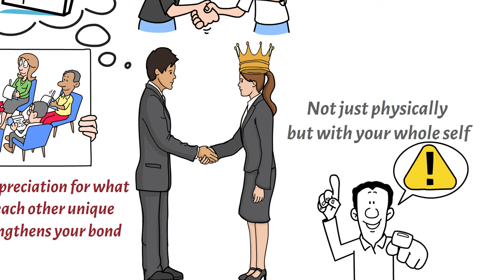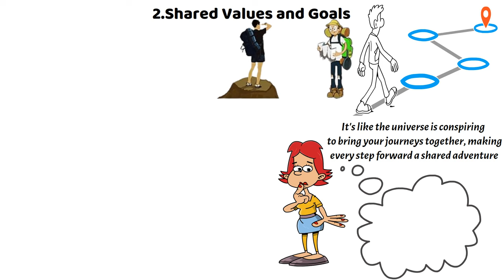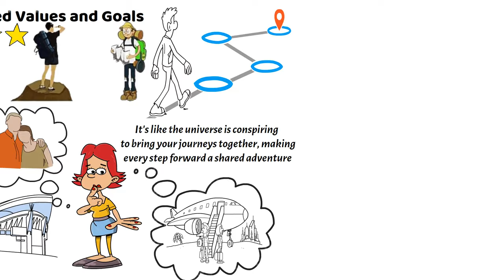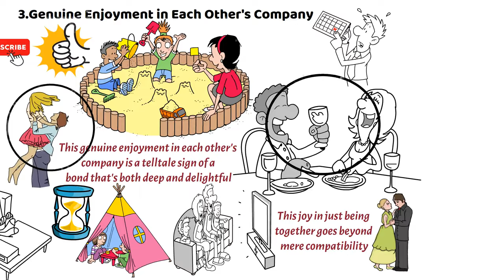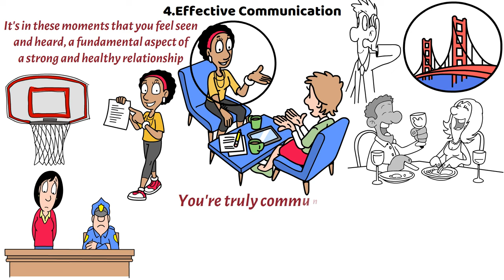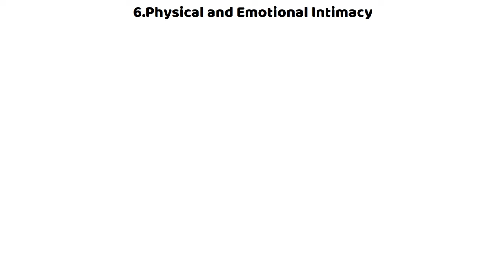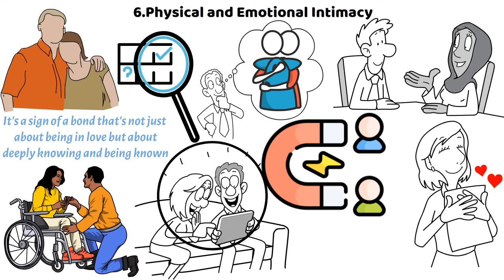6 Signs You're in Love With The Right Person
6 Signs You're in Love With The Right Person

Finding the right person in a world brimming with complex relationships can feel like a quest for a hidden treasure. This video offers clear, straightforward guidance to help you recognize when you've found a true partner, potentially your soulmate. This video is designed to evoke a sense of clarity and assurance, providing viewers with a deeper understanding of love and relationship dynamics.

The essence of true love often lies in the subtle signs that we sometimes overlook. This video delves into the emotional indicators that suggest you're on the right path in your romantic journey. It addresses common inquiries like "what is true love?" and "signs of falling in love," grounding its advice in everyday experiences that resonate with anyone navigating the realms of dating and relationships.

We encourages viewer to look beyond the surface and appreciate the depth of genuine relationships. Bridging the gap between uncertainty and certainty in recognizing affection and commitment.

This guidance is not just about romantic gestures but also about fostering healthy relationships. The video emphasizes the importance of being in a healthy love environment where mutual respect, understanding, and support are the norms. Whether it’s through dating advice or specific relationship tips, the aim is to equip viewers with the knowledge to discern whether they are in love with the right person.

Ultimately, this video serves as a beacon for those seeking to validate their feelings and choices in love. It reassures viewers that being in the right relationship can significantly uplift one’s life, providing peace, happiness, and emotional fulfillment. By tuning into this video, viewers are invited to take a closer look at their relationships, armed with the insights to identify the markers of a profound and lasting connection.